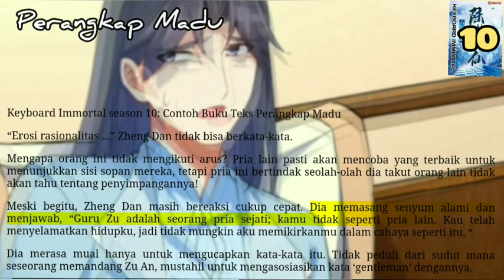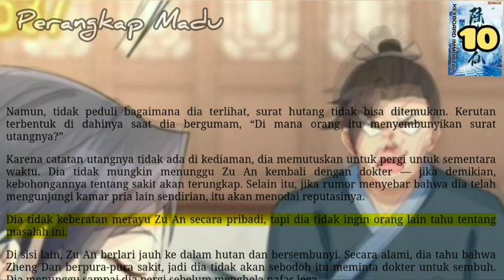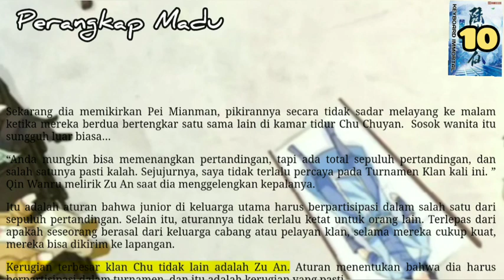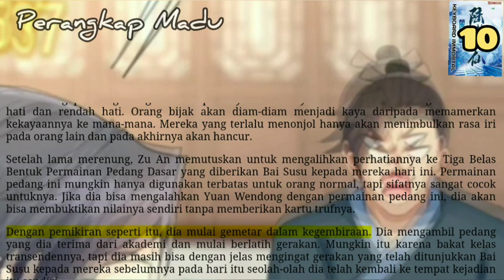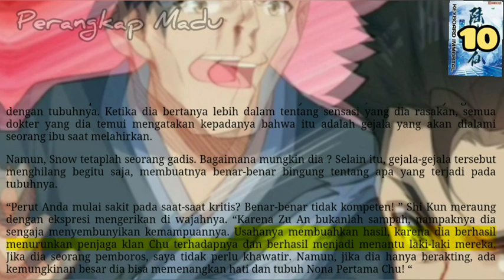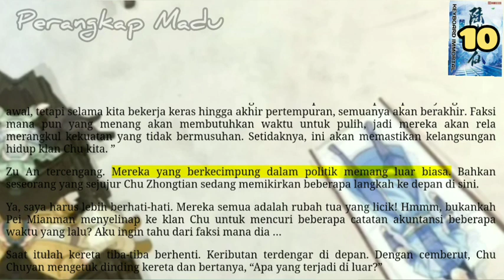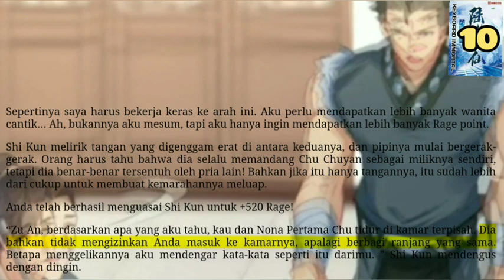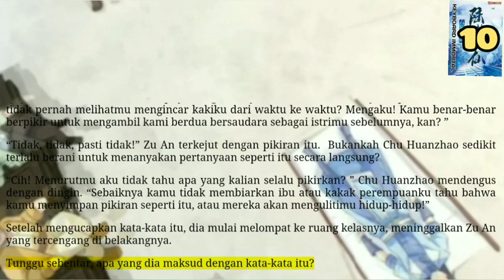Perangkap Madu, KI 10